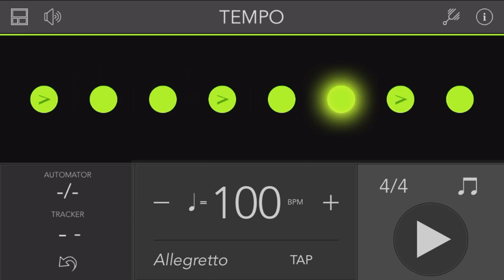Calypso(칼립소) Tempo=100 연습 박자